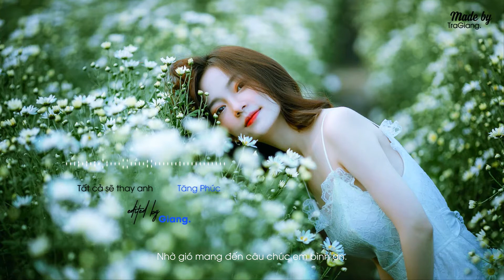Tất Cả Sẽ Thay Anh (Acoustic Cover) - Tăng Phúc「Video Lyrics」| Giang.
♪ Tất Cả Sẽ Thay Anh (Acoustic Cover) - Tăng Phúc
+Photo Huyền Băng
+Timer: Giang.
//. Follow Tăng Phúc:
//. Follow Giang. :
//. Video editor: TraGiang.